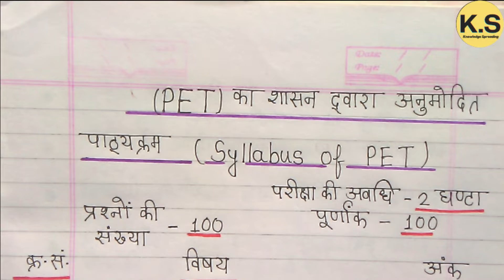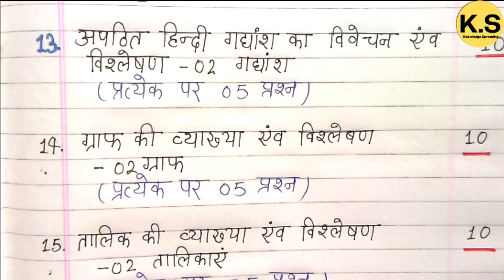UP PET Syllabus 2022 | PET Exam syllabus and paper pattern | UP PET सिलेबस की जानकारी